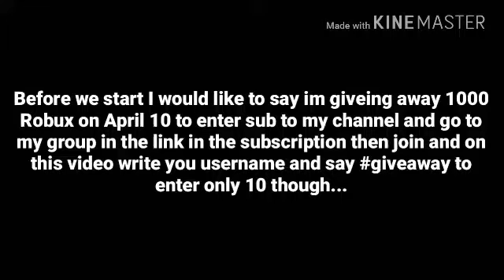Why I stoped playing sonic forces meme I made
Go to my group on Roblox called Dj5189 YT Group

Hope you enjoy my meme